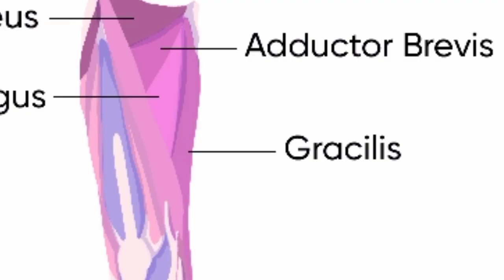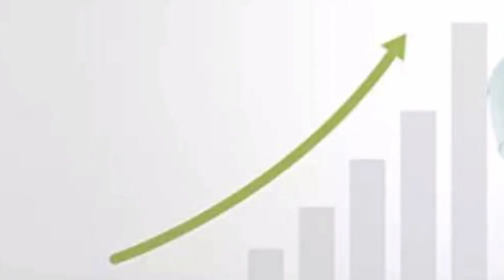1 मिनट में 1 इंच लम्बाई बढ़ाओ | height kaise badhaye | हाइट कैसे बढ़ाएं | lambai kaise badhaye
1 मिनट में 1 इंच लम्बाई बढ़ाओ | height kaise badhaye | हाइट कैसे बढ़ाएं | lambai kaise badhaye